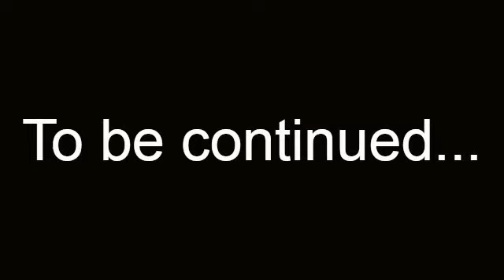Spencer's World War Mods test #2 D-DAY in Minecraft!!! Part 2